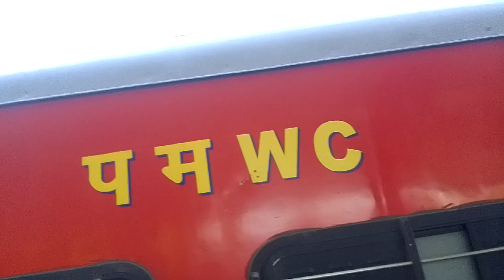#7340+ #395 जूनागढ़9 शिव बारात 5 गिरनार रोपवे3 #11465